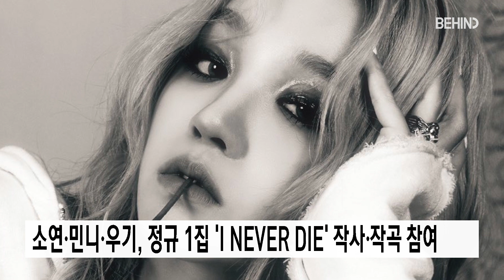(여자)아이들 (GIDLE), 'TOMBOY' 두 번째 MV 티저 공개··· 화면 꽉 채우는 '독보적 존재감' [비하인드] (미연, 민니, 소연, 우기, 슈화)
[비하인드=김태석기자] 그룹 (여자)아이들(미연, 민니, 소연, 우기, 슈화)가 12일 첫 번째 정규앨범 'I NEVER DIE'의 타이틀곡 'TOMBOY'(톰보이)의 두 번째 뮤직비디오 티저를 공개했다.

공개된 두 번째 뮤직비디오 티저에는 강렬한 레드 컬러와 블랙이 포인트인 배경에서 퍼포먼스를 펼치는 (여자)아이들의 모습이 담겼으며, 다섯 명이 화면을 꽉 채우며 독보적인 존재감으로 시선을 붙잡았다.

타이틀곡 ‘TOMBOY’는 (여자)아이들 특유의 당당한 애티튜드가 마음껏 드러나는 곡으로 파격적인 비주얼 변신과 과감한 스타일링으로 글로벌 팬들의 기대를 한 몸에 받고 있다.

정규 1집 'I NEVER DIE'는 소연의 자작곡인 타이틀곡 `TOMBOY`(톰보이), `말리지마`, `VILLAIN DIES`(빌런 다이스), `MY BAG`(마이백), 'TOMBOY (CD Only)', 민니의 자작곡 `ALREADY`(얼레디), `ESCAPE`(이스케이프), 우기의 자작곡 `POLAROID`(폴라로이드), `LIAR`(라이어)까지 총 9개의 트랙이 담겼으며 전곡 작사, 작곡에 (여자)아이들의 이름을 올려 더욱 의미 있는 앨범이 될 것으로 기대된다.

(여자)아이들은 지난해 ‘화(火花)’ 발매와 동시에 전 세계 52개 지역 아이튠즈 앨범 차트 정상에 오르는 등의 자체 최고 기록을 경신하며 국내외 음악 시장에서 독보적인 존재감을 각인시킨 바 있다.

한편, (여자)아이들은 오는 14일 정규 1집 'I NEVER DIE'로 컴백한다.

[사진·영상=큐브 엔터테인먼트 제공]